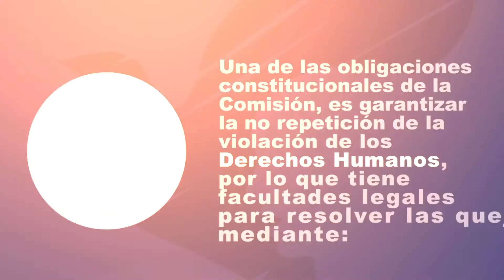CDHEH ¿Comó se resuelve una queja?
¿Comó se resuelve una queja?